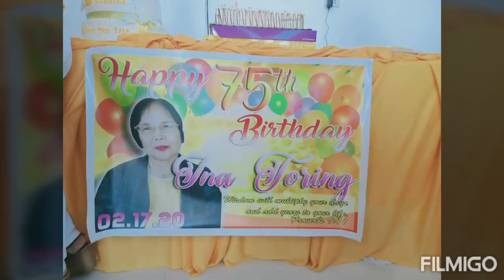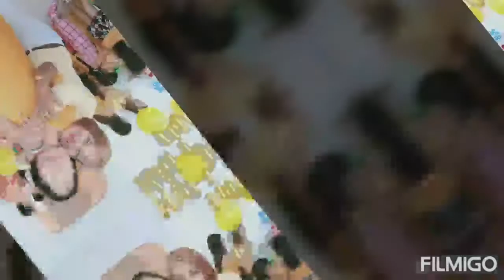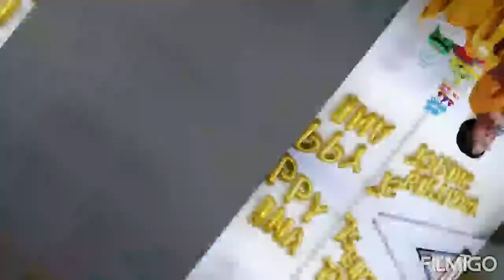Victoria maynigo 75th bday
Happy happy bday ina toring